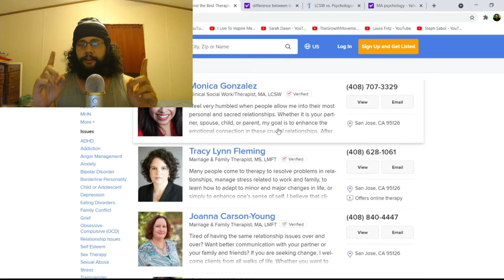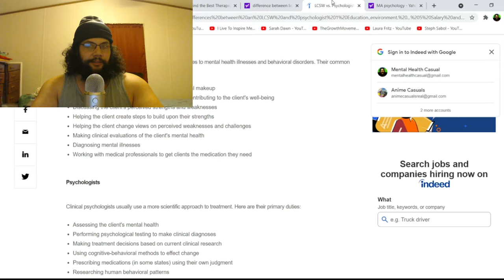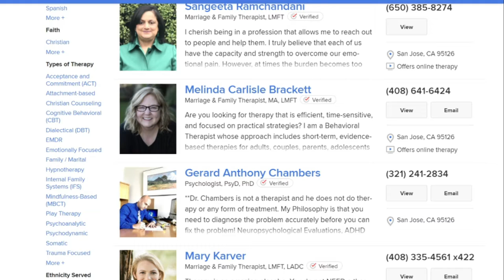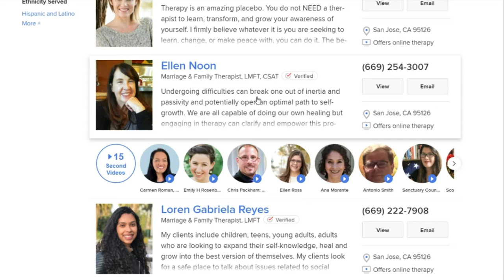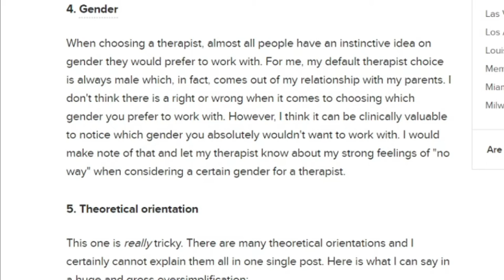Subscriber Request: What Makes a Good Therapist and How to Find One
Also if you would like to check out Better Help here it is:

In this video I talk about what makes a good therapist and some of the things to look for in yourself before you go into therapy.
Also if you guys want to check out all things casual you can go